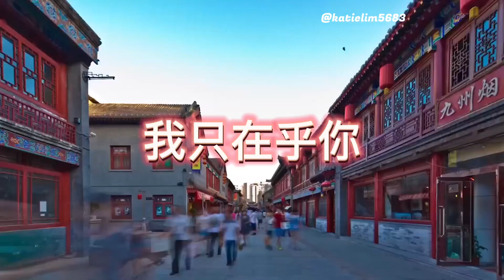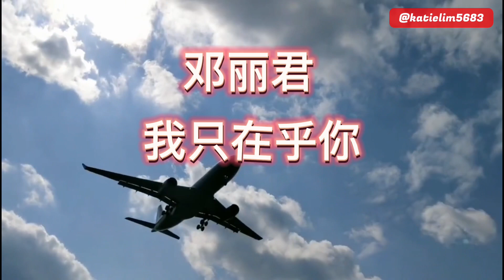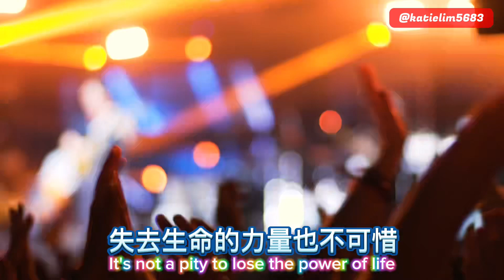鄧麗君 《我只在乎你》鄧麗君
鄧麗君 《我只在乎你》鄧麗君 邓丽君 鄧麗君 鄧麗君經典金曲精選 我只在乎你 老歌 chinesesong2023 mandopop mandarinsongs chinesemusic 老歌 老情歌 国语老歌 chineseoldsong 好听的歌曲 teresateng，chinese ,